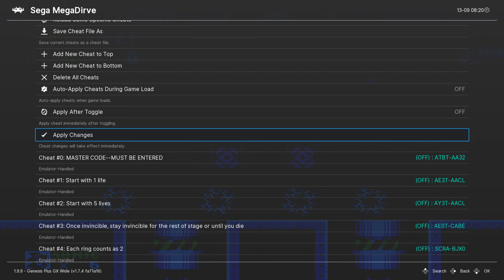Sonic the Hedgehog - Gameplay Walkthrough - Part 2 - FINALE!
SPID3R Plays Sonic the Hedgehog. This video of Sonic the Hedgehog Gameplay / Walkthrough was recorded in 1440p Created by COLD SPID3R